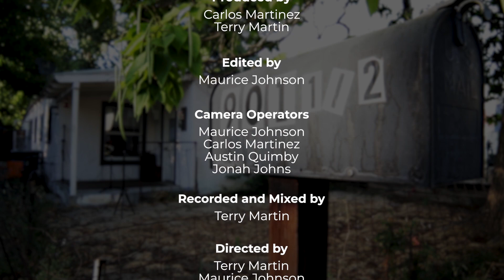The Front Porch Sessions - Car Crash Girlfriend, "I Dunno"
Car Crash Girlfriend
Brian Hensley
Rusty Jones
Taylor Hensley
Cole Hensen

Listen to Car Crash Girlfriend's Latest EP and all of their music on Spotify!

Produced by:
Terry Martin
Maurice Johnson
Carlos Martinez

Recorded and Mixed by:
Terry Martin

Edited by:
Maurice Johnson

Camera Operators:
Maurice Johnson
Austin Quimby
Jonah John
Carlos Martinez

The Front Porch Session Logo Designed by:
Jeremy Branson